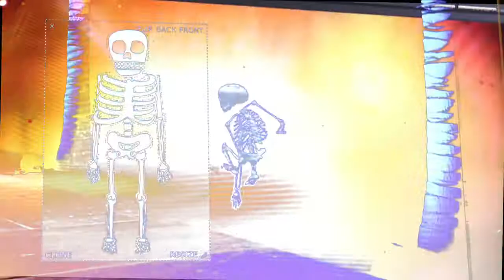The Dance Video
an amalg#m production
with music from Riff Barrier